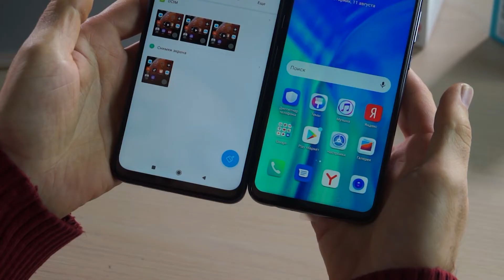🔥Разыгрываем Xiaomi Note 9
Запускаем очередной конкурс!

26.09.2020 в прямом эфире разыграем Xiaomi Redmi Note 9!

В розыгрыше могут участвовать все города! Победителю из Семеновского района сможем вручить приз лично. Победителю из других городов России организуем доставку смартфона за наш счёт.

Розыгрыш будет в прямом эфире на нашем ютуб канале
У нас как всегда всё по-честному!!!